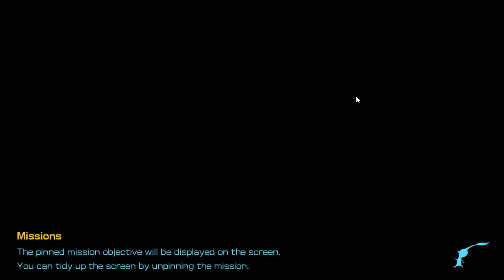RESCUE MISSION DAY 11 PIKMIN 4 BLOSSOMING ARCADIA ALL TREASURE WALKTHROUGH OLIMAR DANDORI MAP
"Pikmin 4": Join Captain Olimar and his Pikmin on a thrilling alien adventure filled with strategy, puzzles, and charming visuals. If you're struggling to solve puzzle RESCUE MISSION DAY 11 PIKMIN 4 BLOSSOMING ARCADIA ALL TREASURE WALKTHROUGH OLIMAR DANDORI MAP or need or mission in Pikmin 4, This gimsajo channel try to make helpful video guide available that can walk you through the process.